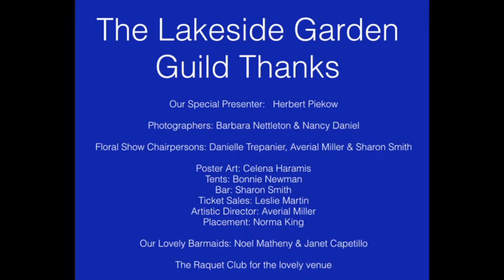2016 Cirque de Fleurs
The 2016 Garden Show of the Lake Chapala Garden Guild in Jalisco, Mexico.